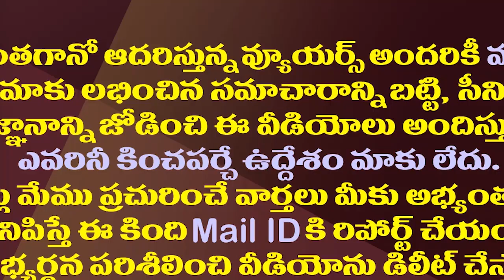లోకేష్ ను ఎడాపెడా ర్యాగింగ్ చేసి పారేసిన కొడాలి నాని| Kodali Nani Funny Comments On Nara Lokesh